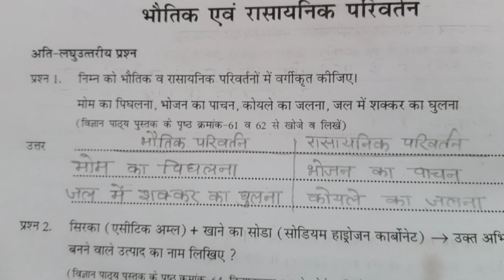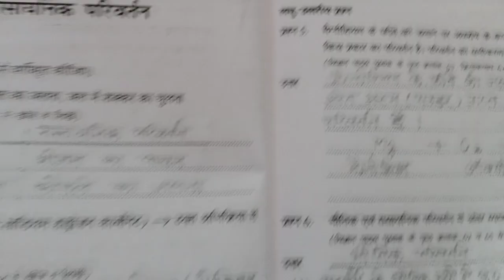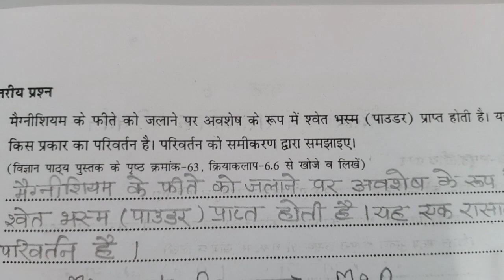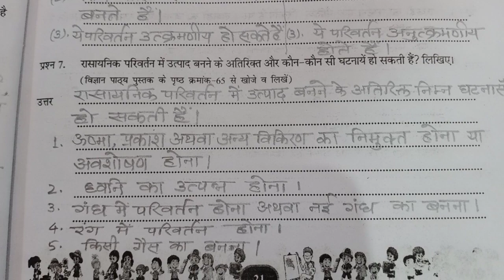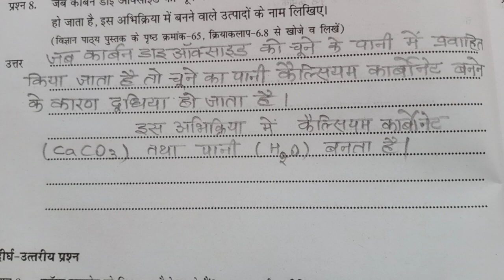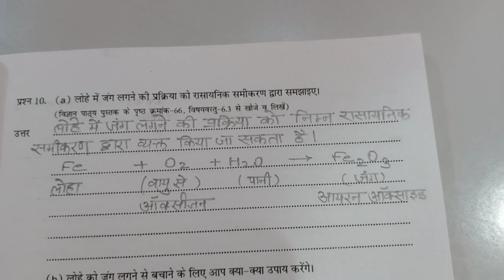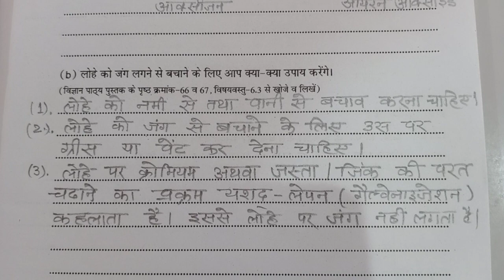ऐट ग्रेड कक्षा 7 विज्ञान पाठ 6 भौतिक एवं रासायनिक परिवर्तन।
ऐट ग्रेड कक्षा 7 विज्ञान पाठ 6 भौतिक एवं रासायनिक परिवर्तन। 2022–2023 By Singraul Sir।